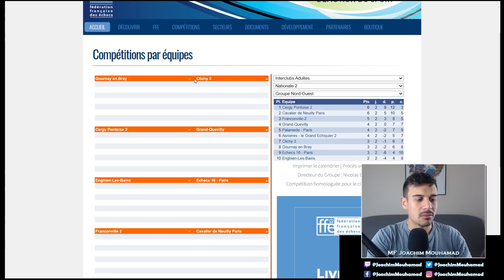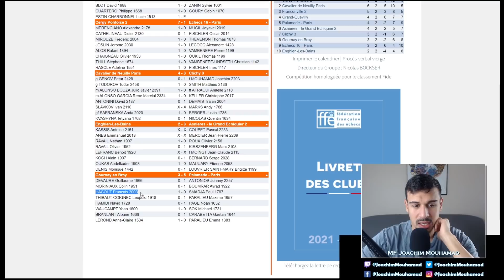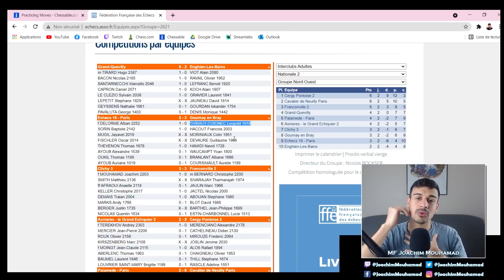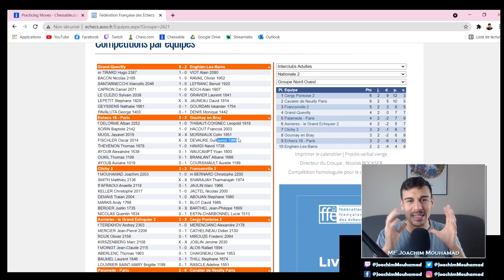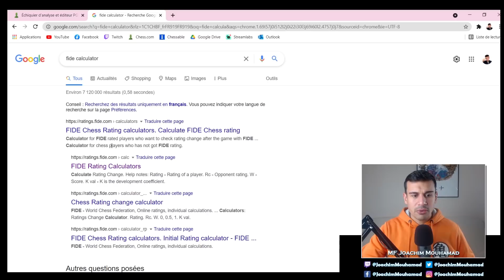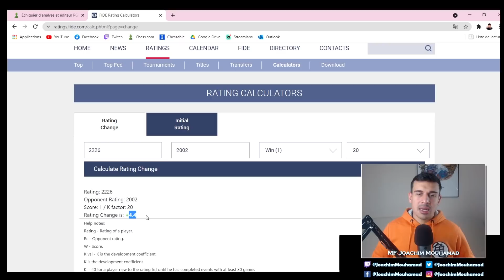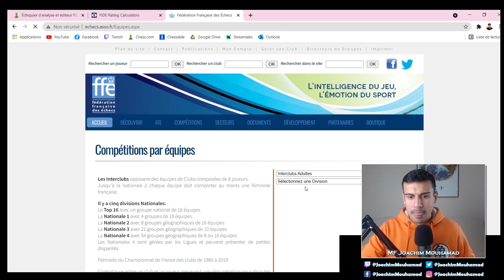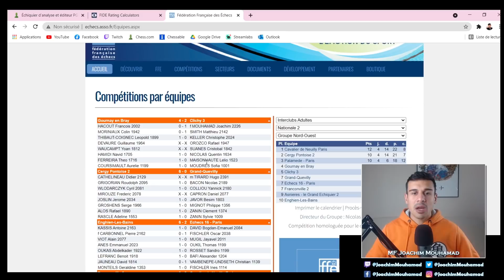Je veux blitzer contre Firouzja! | Road to GM 10